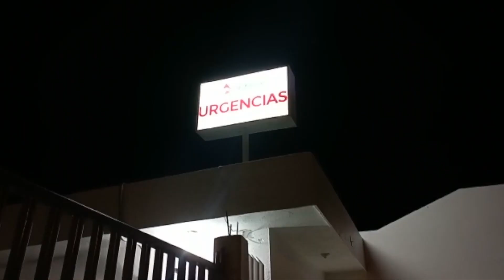Cuando se trabaja sin corrupción, el riesgo es menor: PC Estatal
Xalapa, Ver.- Los esfuerzos de la Secretaría de Protección Civil para que la ciudadanía reconozca la importancia de la prevención y autoprotección, así como desde las instituciones generar acciones de profesionalización a los primeros respondientes con el objetivo de proteger y salvaguardar a la población ante un desastre o emergencia, solo se logra ejerciendo los recursos honestamente, refirió la titular Guadalupe Osorno Maldonado.

La dependencia ha conducido su actuación mediante cuatro estrategias, la primera tiene que ver con el trabajo territorial, a partir del cual elaboró 130 programas municipales y capacitó al personal de 197 ayuntamientos; asimismo, destinó 7 millones 850 mil pesos para adquirir equipo y herramientas, teniendo 102 vehículos en comodato en 46 municipios y 17 fuerzas de tarea.

Conformó 257 brigadas comunitarias y produjo 262 Mapas Comunitarios de Riesgo en colaboración con mil 424 personas, de las cuales el 53 por ciento son mujeres, 17% habitantes de pueblos originarios y 15% adultos mayores; además de coordinar 4 redes de brigadas en Xalapa y las cuencas de los ríos Papaloapan, Tecolutla y Nautla, refirió ante la Comisión de Protección Civil.

En este periodo fueron ejecutadas 103 evaluaciones a proyectos de inversión y 6 de regularización por asentamientos humanos, 314 supervisiones a inmuebles públicos y privados, 156 inspecciones por diversas afectaciones y 326 a centros de Atención Infantil, con la emisión de 106 dictámenes de daños y 183 procedimientos sancionadores de 2018 a 2022, en beneficio de 402 mil 629 personas.

Como parte del plan de prevención, el Atlas Estatal de Riesgos cuenta con 264 nuevas capas de datos y se tiene el apoyo de 6 estaciones de monitoreo sísmico y 2 de monitoreo volcánico; han sido efectuados 17 estudios particulares de riesgos y existen índices de vulnerabilidad de la población por exclusión y discriminación, así como de peligro por lluvias en los 212 municipios.

Dada la incidencia de 17 eventos de riesgo meteorológico, PC registró mil 570 comunicaciones con autoridades municipales y 4 mil 495 con brigadas comunitarias; a su vez, el Congreso Internacional de Gestión Integral del Riesgo Veracruz 2022 recibió a 36 ponentes de 18 países y alrededor de 600 personas inscritas, mientras que las labores de capacitación impactaron a 8 mil 127 ciudadanos.

Al menos 7 campañas tuvieron difusión en radio, televisión, portales y más de 30 mil publicaciones en redes; la Coordinación General de Comunicación Social facilitó la cobertura de 61 conferencias del Comité Estatal de Meteorología, 41 de éstas traducidas a Lengua de Señas. Fueron implementadas 79 alertas grises y 170 avisos especiales por lluvias, así como 8 del Sistema de Alerta Temprana para ciclones tropicales, dando un total de 2 mil 710 productos.

En la inclusión de niñas y niños al conocimiento de la autoprotección tuvieron lugar 4 eventos de la Macro Feria Infantil “Aprendo a cuidarme” en Xalapa, Tuxpan, Minatitlán y Pánuco, superando los 20 mil 900 asistentes y la colaboración de 13 dependencias; aparte se llevaron a cabo 10 ferias y 12 charlas escolares virtuales, llegando a casi 4 mil menores de edad.

Finalmente, la estrategia operativa abarcó 167 municipios a través de mil 884 acciones por nevadas en el Cofre de Perote, Fiestas Patrias, Día de Muertos y los eventos de La Candelaria, Salsa Fest, Costa Esmeralda Fest, Carnaval de Veracruz y cumbres Tajín y Olmeca; también los periodos vacacionales de Semana Santa y verano, con 116 y 32 personas rescatadas, respectivamente.

Entre el 8 y 18 de junio, la dependencia atendió 9 municipios por el impacto de lluvias estableciendo un puente aéreo para la distribución de insumos y atención médica; del 7 al 25 de septiembre la asistencia fue para 23 municipios a los que llevó plantas potabilizadoras y apoyos mediante un puente fluvial.

Igualmente, colaboró en el combate de 292 incendios forestales, los mayores en Acajete e Ixhuacán de los Reyes en casi 290 hectáreas; explosiones en Chacaltianguis y Puente Nacional, refugiando y evacuando a 270 y 80 personas; una fuga de amoniaco en Nanchital y otra de etano en Agua Dulce, registrando el refugio de mil 208 y 92 habitantes.